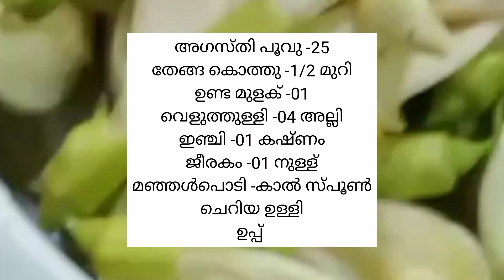അഗസ്തി പൂവ് തോരൻ